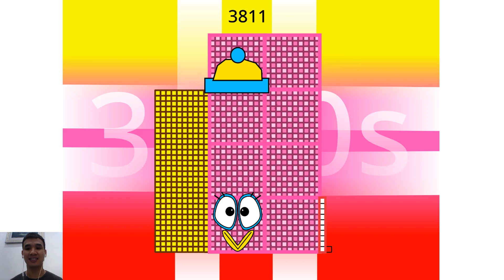New Numberblocks The Rest of 3800s-3890s